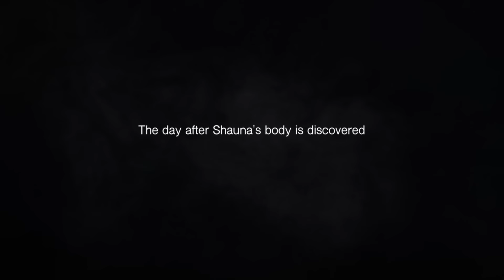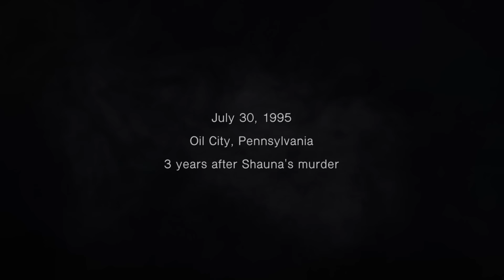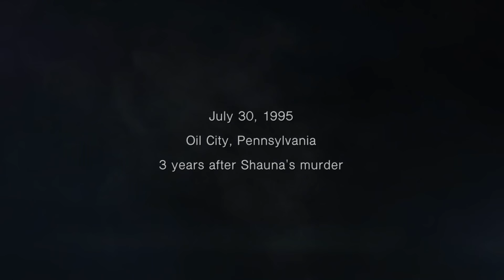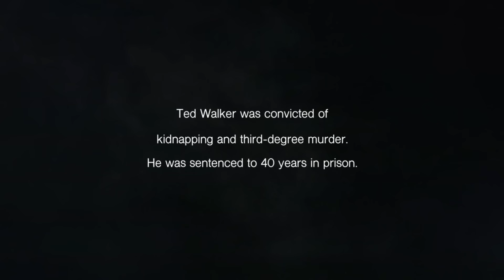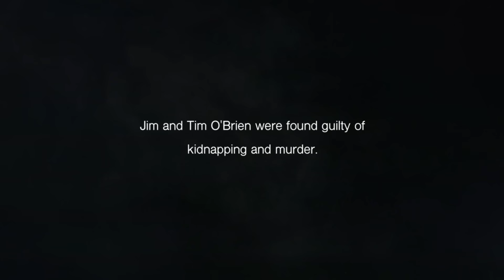Halloween Party Murder Solved With a Missed Detail | A&E's Countdown to Halloween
A Halloween murder case is solved after an originally missed detail comes to light in this clip from Season 1, Episode 1 of Cold Case Files.